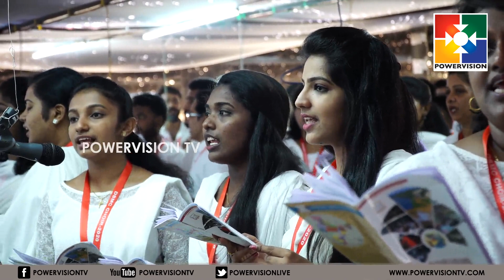125-മത് മാരാമൺ കൺവെൻഷ ൻ | Rev.Dr.Monodeep Daniel | Epi 16